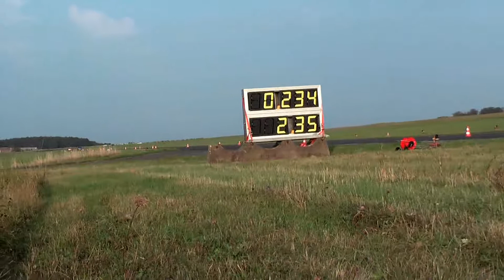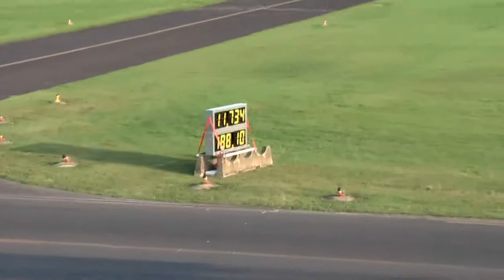D.A.S. Drag Day #7 @ Bitburg - 19.-20. September 2009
Event : d.a.s. drag day #7
Date : 19.-20. Sept 2009
Location : Bitburg Flugplatz am Tower
Songs : Hoobastank - Crawling in the dark

Didn't record that much good stuff this time, hope you'll enjoy anyway !! =') Special Thanks to deepamigos.ch !!